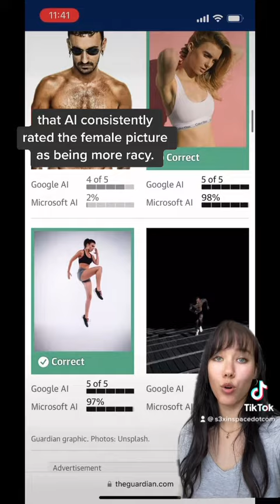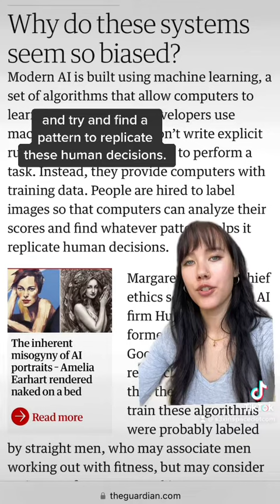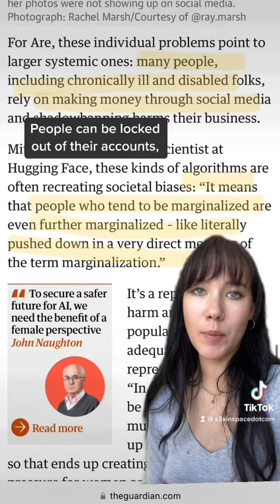Are AI algorithms are objectifying women's bodies?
Sex in Space